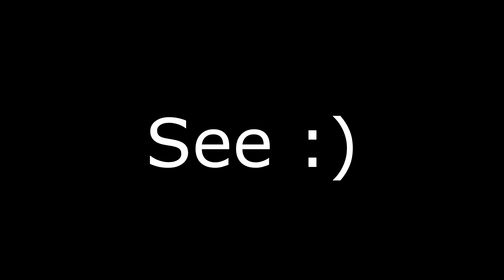RAGE !! | Call of Duty Black Ops 3 Multiplayer Beta Gameplay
Hope you enjoy this rage compilation see it isn't all easy :) leave a LIKE if you enjoyed and want more vids and SUBSCRIBE if you're and want to support me BYYEE :)